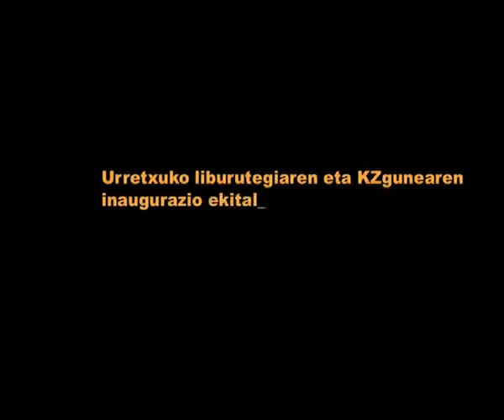Urretxuko liburutegiaren inaugurazioa (2010/11/09)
Liburutegi modernoagoa, osatuagoa eta zerbitzu aldetik hobea izango da Urretxukoa, gaurtik aurrera ordutegi zabalagoan irekita egongo dena.